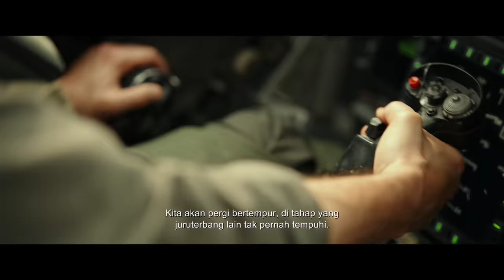TOP GUN: MAVERICK | TRAILER C | DI PAWAGAM 26 MEI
Executive Producers Tommy Harper, Dana Goldberg, Don Granger,
Chad Oman, Mike Stenson

Produced by Jerry Bruckheimer, Tom Cruise, Christopher McQuarrie, David Ellison

Based on Characters Created by Jim Cash & Jack Epps, Jr.

Story by Peter Craig and Justin Marks

Screenplay by Ehren Kruger and Eric Warren Singer and Christopher McQuarrie

Cast: Tom Cruise, Miles Teller, Jennifer Connelly, Jon Hamm, Glen Powell, Lewis Pullman, Charles Parnell, Bashir Salahuddin, Monica Barbaro, Jay Ellis, Danny Ramirez, Greg Tarzan Davis with Ed Harris and Val Kilmer